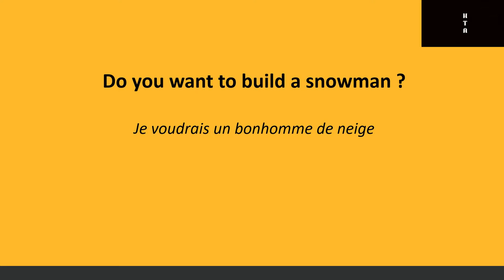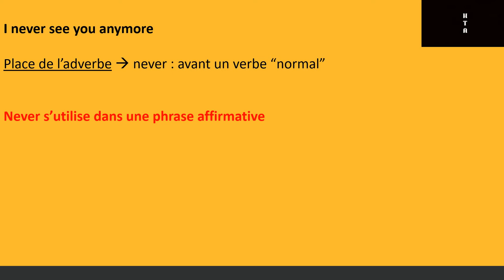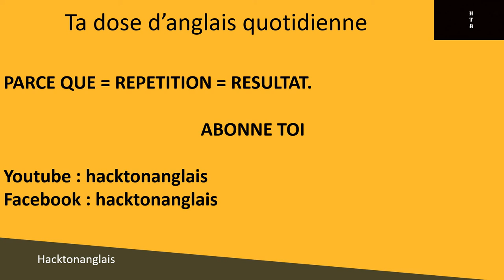Un petit point sur never et anymore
Hello !
Nouvelle vidéo dans laquelle on va parler de never : quand l'utiliser ? Où le placer ?
Je vais également te parler d'anymore.
Bon visionnage :)

Arnaud, 21 ans, je vois de mes yeux les difficultés des autres (et les miennes) en anglais.
J'ai développé depuis 2 ans des techniques, des hacks, pour m'améliorer en anglais.
Je les partage ici en donnant également des explications de grammaire et de vocabulaire.

Selon moi, tout le monde peut parler anglais couramment.

Et c'est mon objectif.

Let's go !